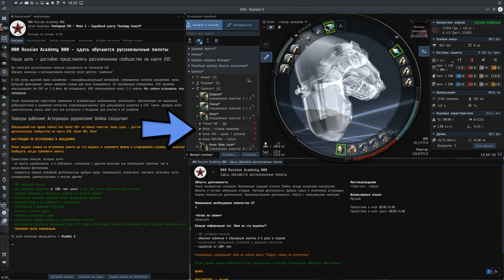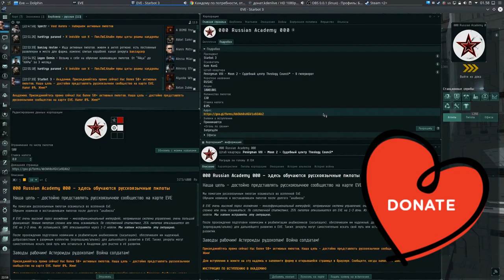"Корабли бой-х сигнатур" сканирование комплексов - Часть 2/15 - EVE online - 000 Russian Academy 000